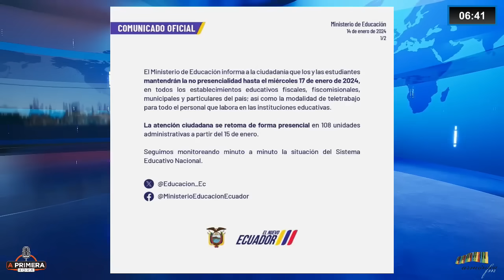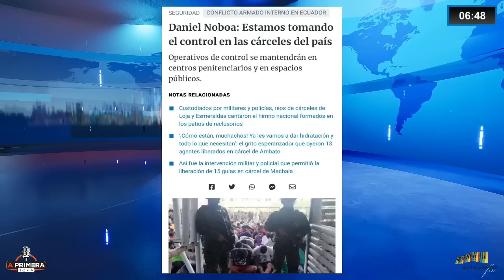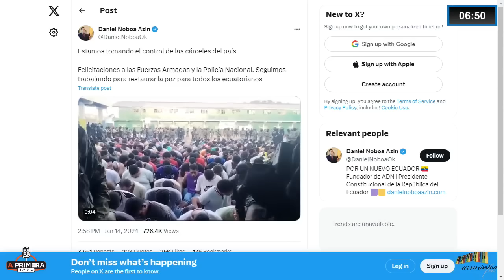¡Cuidado! Aseguren con certeza el control de las cárceles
Sin rodeos, Fabricio Vela comenta en "A Primera Hora" las acciones desplegadas por el gobierno este fin de semana que permitieron la liberación de los guías penitenciarios y servidores administrativos carcelarios retenidos durante 5 días en 7 cárceles del país y el anuncio del gobierno de que están tomando el control de las prisiones